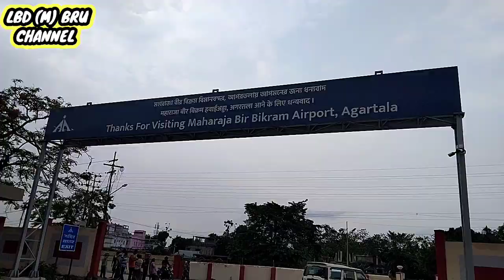AGARTALA MAHARAJA BIRBIKRAM AIRPORT Thang lai phuh ni//Aini Darling no toing hoih mi